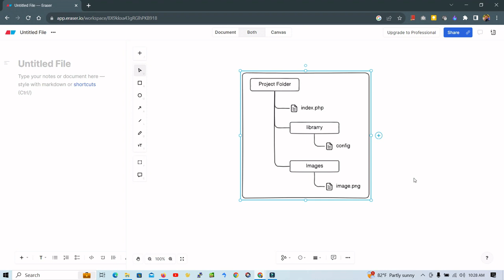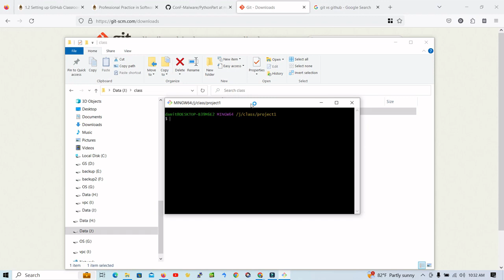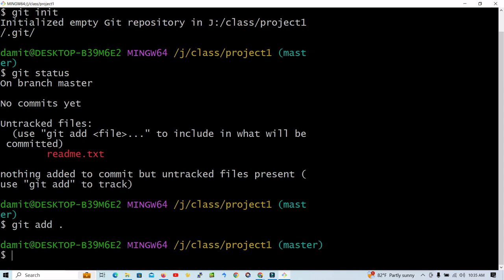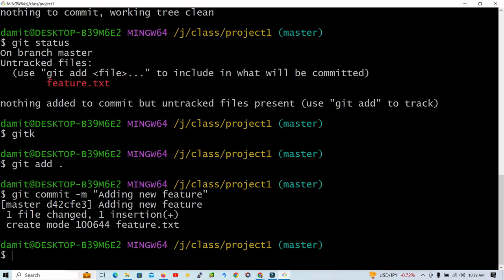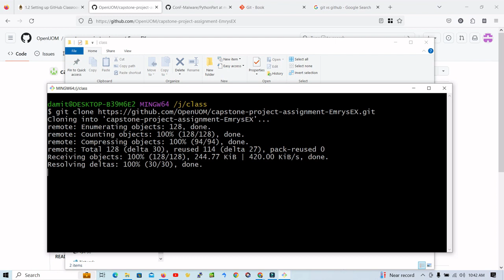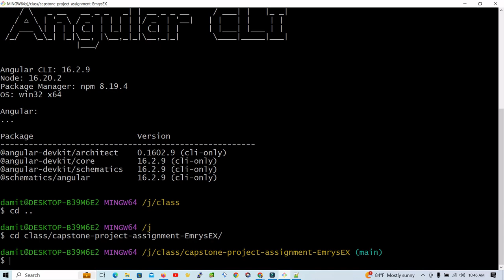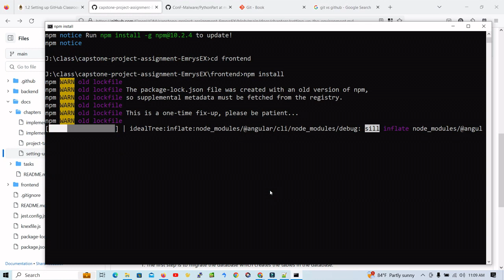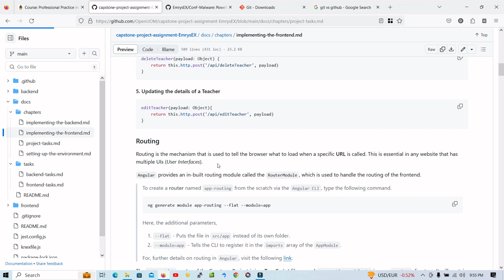Capstone Project - Part 1 | Professional Practice in Software Development - 3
Review / Logic Explain
Capstone Project - Professional Practice in Software Development - 3 | Part I
This is the capstone project of the Trainee Full-Stack Developer Program offered by University of Moratuwa In this project, you will create an information management system for a school. The following technologies are used.

    Front-end: Angular
    Back-end: Node Js and Express
    Database: SQLite

Open Learning Platform - UoM
Free Online Certificate Course | Full Stack Web Developer Online Course by University of Moratuwa
DP Digital University